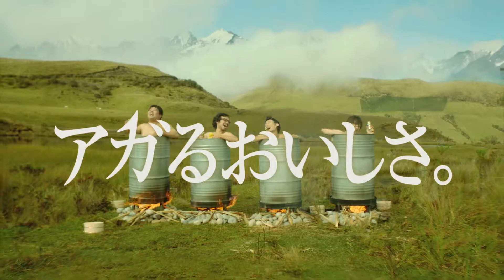Emerald Mountain - TV Commercial